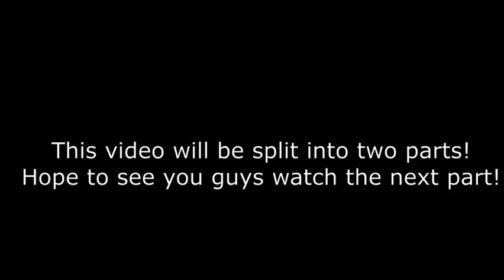super does party games pt 1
omegalol im doing actual daily uploads